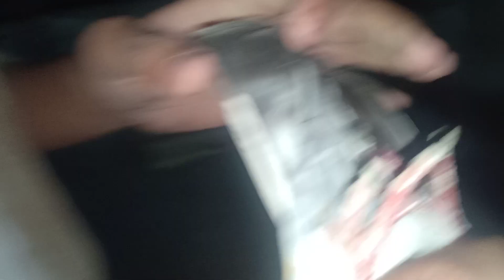sale Kaboter 600 mara jal sa koi bi Kaboter Sirf 600😱😱😱😍😍